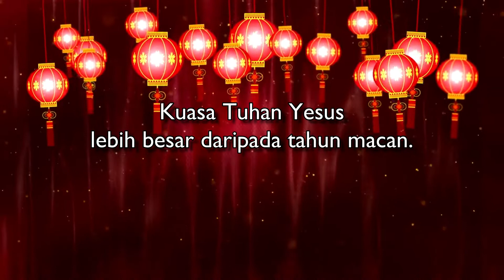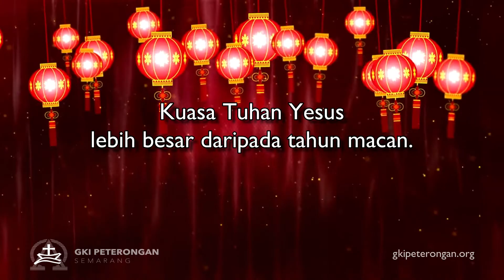Daily Wisdom - Menghadapi Tahun Macan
Filipi 3:7-8,10
Pdt. Em. Andreas Gunawan